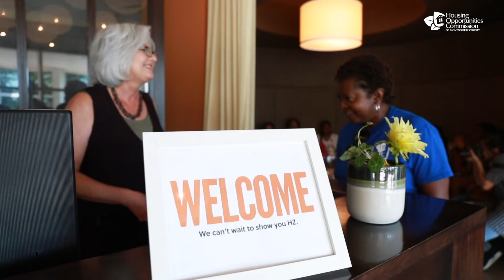August 2019 Highlights at The Housing Opportunities Commission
Watch the Month of August in Review at
The Housing Opportunities Commission of Montgomery County.